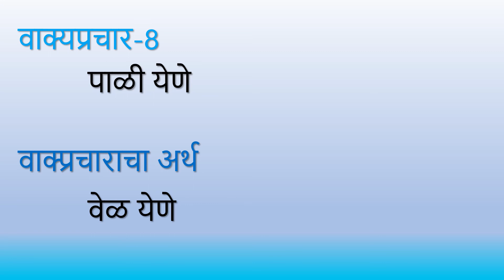मराठी वाक्प्रचार भाग 43 | स्पर्धा परीक्षा तलाठी पोलीस ZP भरती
PromoIT Android App

Promo India Tout (PromoIT): Its O2O Marketing & Business Info Account Android App for many Business sectors including Education.
Praescio means ‘to know in advance’, on same PraescioEdu means ‘study in advance’. In PraescioEdu
PraescioEdu is having complete solutions in Online Education supporting platform & Business Solutions.